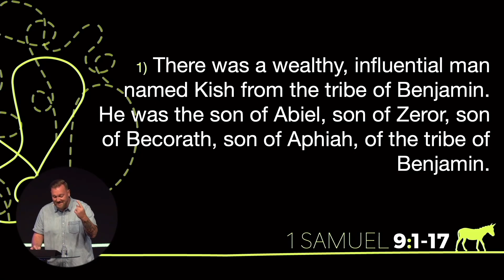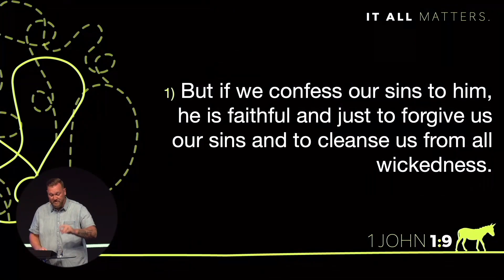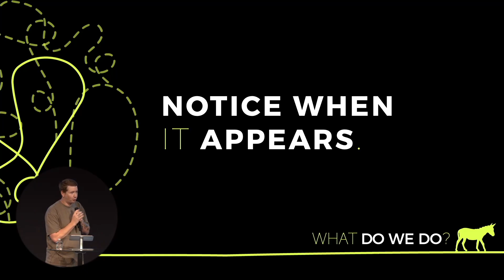Dealing With Our Past | Pastor Matt Erikson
Dealing With Our Past
Pastor Matt Erickson

1 Samuel 9 → 1) There was a wealthy, influential man named Kish from the tribe of Benjamin. He was the son of Abiel, son of Zeror, son of Becorath, son of Aphiah, of the tribe of Benjamin. 2) His son Saul was the most handsome man in Israel—head and shoulders taller than anyone else in the land. 3) One day Kish’s donkeys strayed away, and he told Saul, “Take a servant with you, and go look for the donkeys.” 4) So Saul took one of the servants and traveled through the hill country of Ephraim, the land of Shalishah, the Shaalim area, and the entire land of Benjamin, but they couldn’t find the donkeys anywhere.

1 Samuel 9 → 4) So Saul took one of the servants and traveled through the hill country of Ephraim, the land of Shalishah, the Shaalim area, and the entire land of Benjamin, but they couldn’t find the donkeys anywhere.

1 Samuel 9 → 1) There was a wealthy, influential man named Kish from the tribe of Benjamin. He was the son of Abiel, son of Zeror, son of Becorath, son of Aphiah, of the tribe of Benjamin.

4 Truths For Dealing With Our Pasts….

1) It All Matters –

1 John 1 → 9) But if we confess our sins to him, he is faithful and just to forgive us our sins and to cleanse us from all wickedness.

2) The Past Matters –

3) The Compound Effect –

4) God Wants To Heal Us –

1) Notice When IT Appears –

2) Ask For Help With IT –

3) Get Rid Of IT –

Mercy City Church is a Jesus church in Lincoln & Seward Nebraska that exists to connect people to the HEART of God and the HOUSE of God where
EVERYONE. ALWAYS. BELONGS.